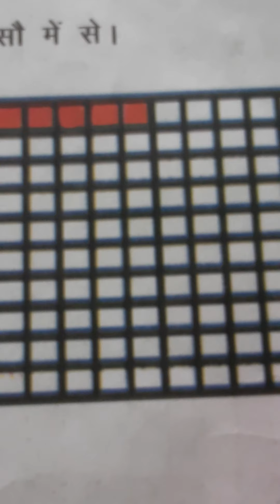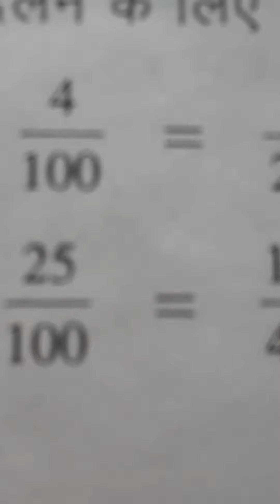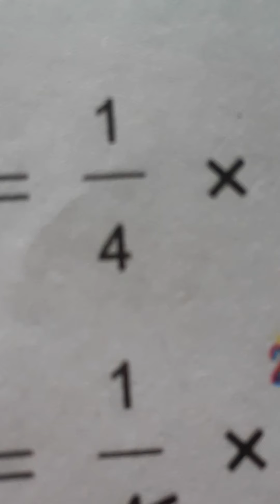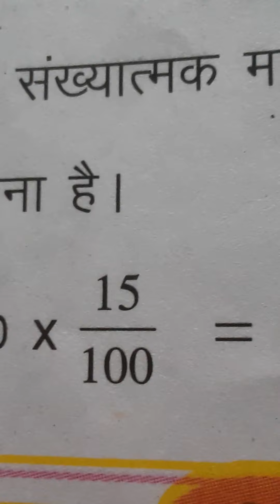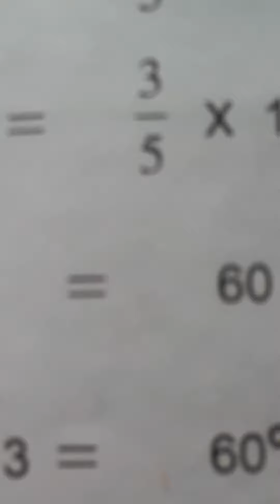Percentage ..प्रतिशत ..for children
let us learn english ramkamal